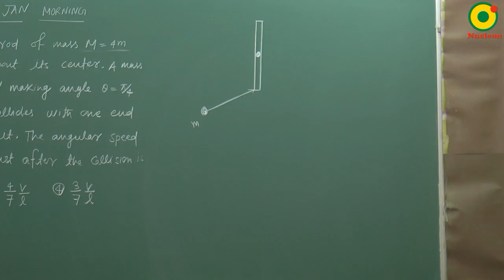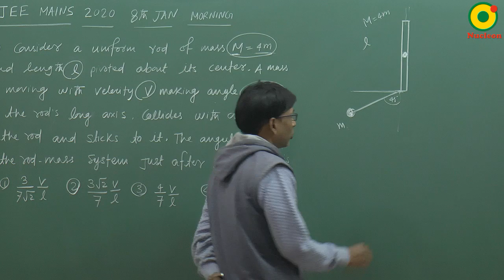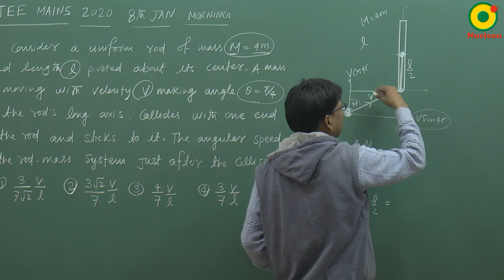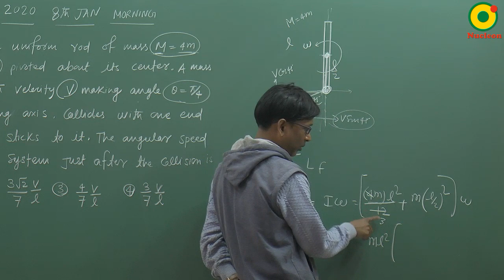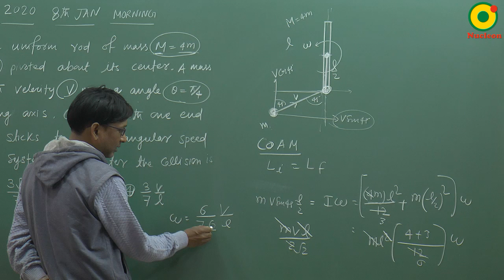JEE MAIN 2020 Rotation 05 (8th JAN S1) By SSI Sir B.Tech IIT Delhi